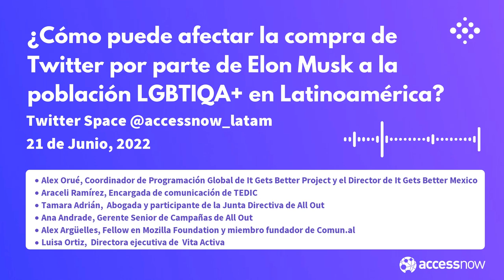¿Cómo puede afectar la compra de Twitter por parte de Elon Musk a la población LGBTIQA+ en LATAM?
En abril de 2022, Elon Musk, actualmente la persona más rica del mundo, ofreció a Twitter comprar la compañía. Twitter aceptó la oferta, y aunque no se consumó la transacción (a junio de 2022, momento en que se realizó este TW Space, la transacción estaba en espera), las declaraciones de Musk sobre los posibles cambios que realizaría en el manejo de algunas políticas de la empresa levantaron las alarmas de distintas poblaciones, entre ellas la población LGBTIQA+.

Nos acompañaron:
- Alex Orué, Coordinador de Programación Global de It Gets Better Project y el Director de It Gets Better Mexico, y podcaster en “Homosensual”.
- Tamara Adrián, abogada y profesora de derecho, quien forma parte de la junta directiva de All Out.
- Ana Andrade, Gerente Senior de Campañas para Latinoamérica de All Out.
- Araceli Ramírez, Encargada de Comunicación en TEDIC.
- Alex Argüelles, fundadora. de Comun.al, y fellow del programa de Tecnología y Sociedad de la Fundación Mozilla.
- Luisa Ortiz, Directora Ejecutiva en Vita Activa.